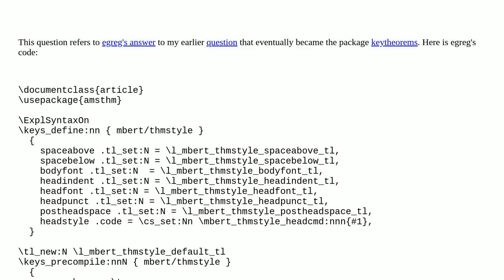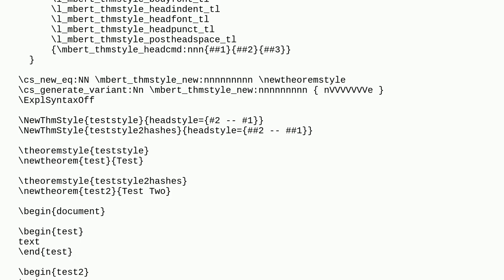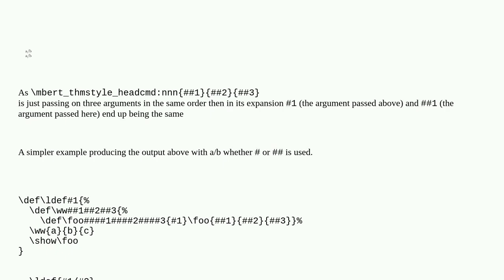Tex: Both one and two hashes in macro parameter seem to work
Both one and two hashes in macro parameter seem to work

A special thanks goes out to the community

  macros catcodes expansion